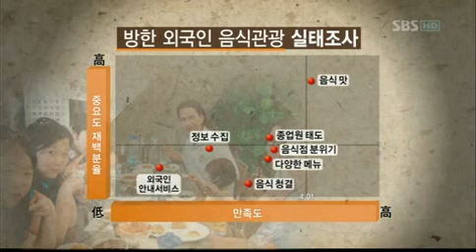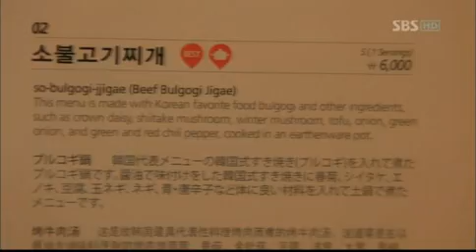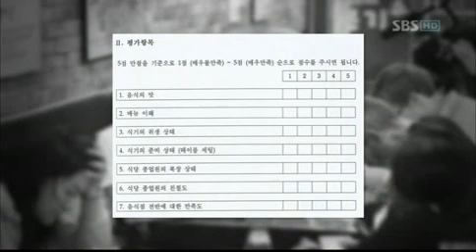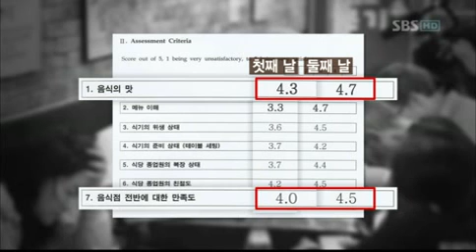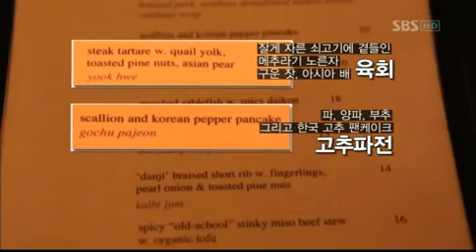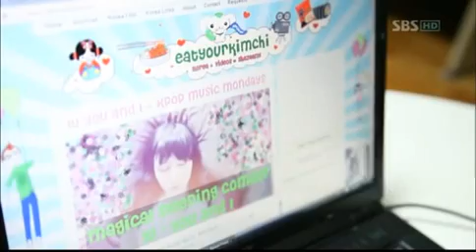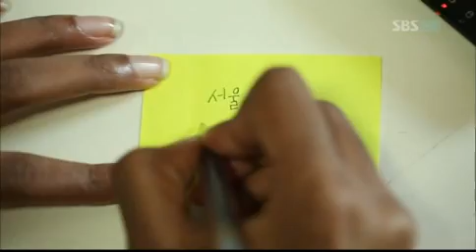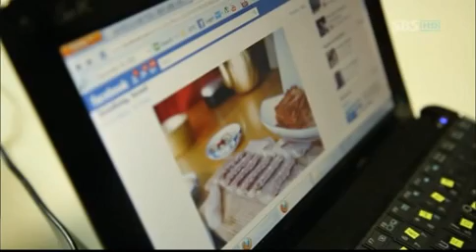기쁘게, 정성으로-외국인 관광객 천만시대의 전략